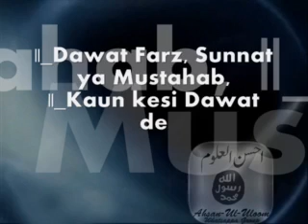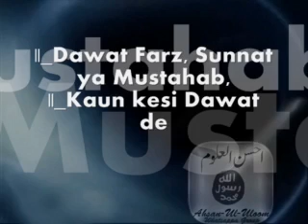Dawat Farz, Sunnat ya Mustahab or Kaun kesi Dawat de|Maulana Aslam Shekhupuri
Ahsanululoomsc Channlel specially for short Bayan clips for Ulama E Haq